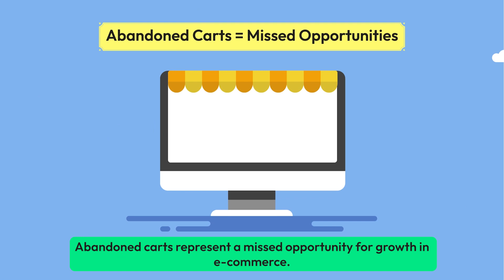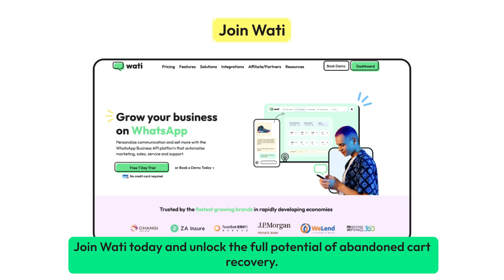How Abandoned Cart Recovery Boosts Affiliate Success | Wati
Discover the power of abandoned cart recovery in enhancing affiliate success with Wati. From understanding the impact of abandoned carts to implementing proactive engagement strategies, this video covers it all. Timestamps:

0:01 - 0:21: Introduction to Abandoned Cart Recovery
0:21 - 0:38: Utilizing Data Analytics for Recovery
0:38 - 1:05: Strategies for Recovering Abandoned Carts
1:05 - 1:17: Strengthening Affiliate Relationships
1:17 - 1:28: Joining the Wati Affiliate Program

Unlock the full potential of abandoned cart recovery and elevate your affiliate success with Wati. Join the Wati affiliate program today for exclusive benefits.